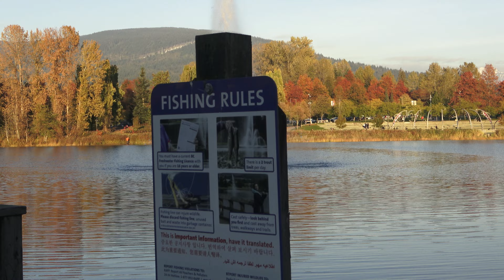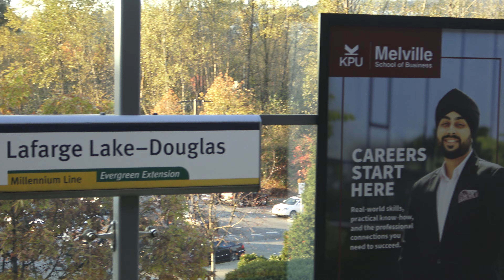~ Millenium line skytrain ride from Vancouver to beautiful Lafarge Lake !!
Shot at : Lafarge lake
Camera :Sony FDR AX53
Resolution :4K UHD
Weather ::7 C
The Millennium Line operates from VCC–Clark station in Vancouver to Lafarge Lake–Douglas station in Coquitlam. The line is elevated to Burquitlam station, where it then goes through a 2-kilometre (1.2 mi) bored tunnel to the city of Port Moody. In Port Moody, the line runs at grade level, rising to cross railway tracks. From Coquitlam Central station, the line is elevated to the terminus at Lafarge Lake–Douglas station.
When the Evergreen Extension opened in late 2016, eastbound trains crossed the westbound tracks to access the new northernmost platform (Platform 3) at Lougheed Town Centre station. Trains then operated left-track running to a crossover junction just before Burquitlam Station, where trains crossed back to right-track running. Westbound Millennium Line trains crossed over to left-hand running just south of Burquitlam station, which allowed them to access westbound Platform 2 at Lougheed Town Centre station. This unusual service design allowed same-platform interchange for Expo Line passengers arriving at Lougheed Town Centre and continuing west towards VCC–Clark station on the Millennium Line.